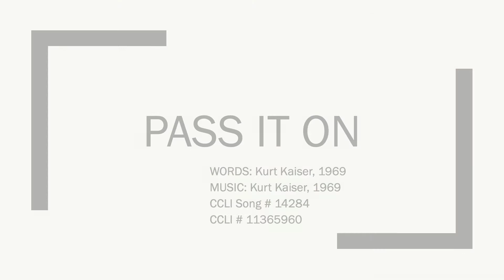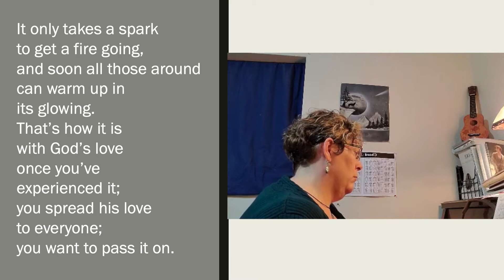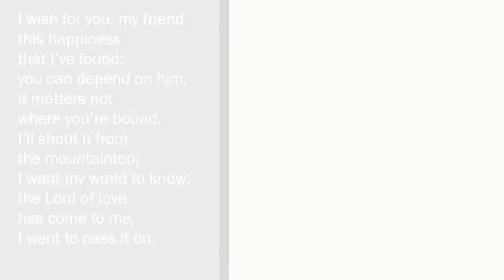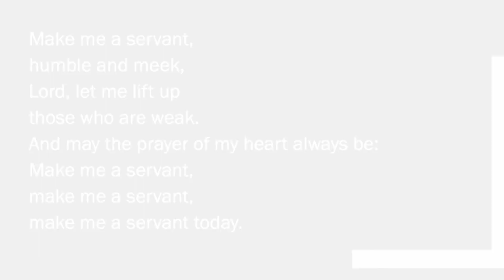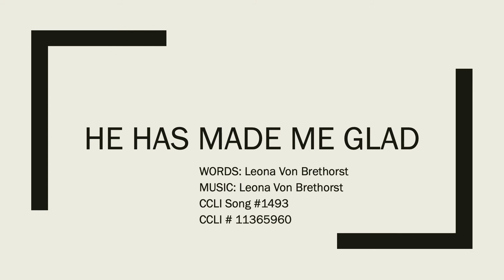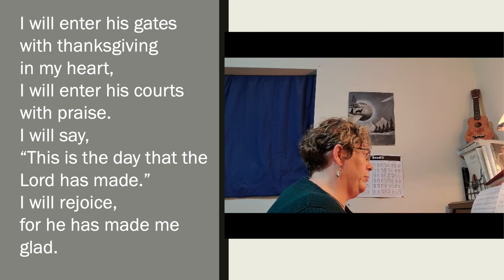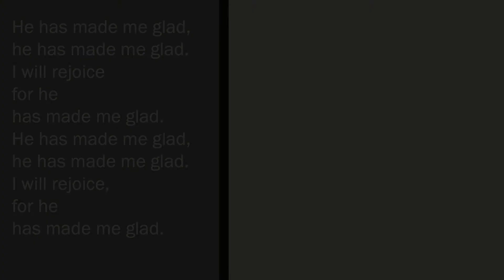Worship w/ Homer UMC September 20, 2020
What are your credentials? Today, we hear about Paul's "credentials" and how he feels about them when it comes to the life of faith.

You're invited to join the Greater Northwest Episcopal Area in a special worship service at 3 pm Alaska time on September 20. "Breathing Smoke ... Finding Hope: a Time of Prayer, Reflection, and Praise" is an opportunity for us to worship together and pray for all of those who are affected by the devastating wildfires.

You can also make a donation online at our church’s online giving portal. You’ll see the option to give to wildfire relief efforts. Thank you for your generous donations which support the missions and ministries of the church.
Give by check: Homer UMC, 770 East End Road, Homer, AK, 99603